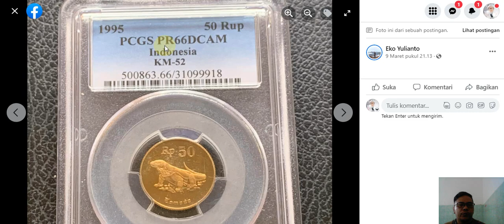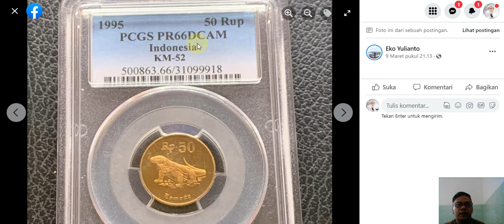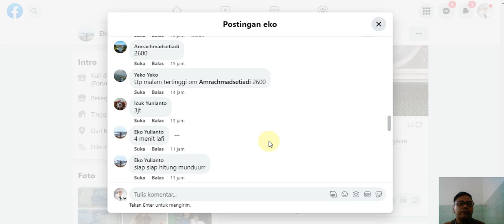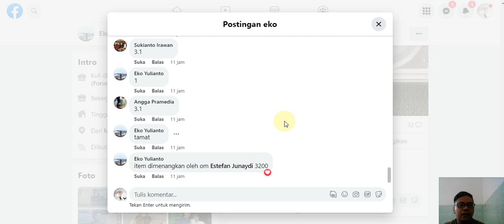Harga Uang Koin 50 Rupiah Gambar Komodo yang dicari Kolektor saat ini dan Menjadi Rebutan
Bergabung dengan channel ini untuk mendapatkan akses ke berbagai keuntungan:
Hallo Boskuuu,
Assalamualaikum
Om Swastyastu
Syallom